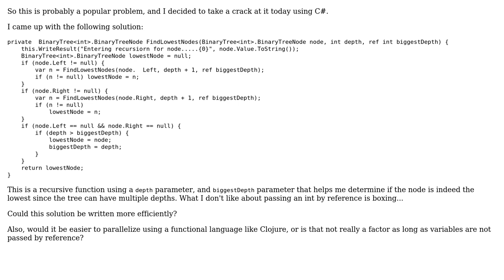Code Review: Find lowest leaf nodes in a binary tree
With thanks & praise to God, and with thanks to the many people who have made this project possible! | Content (except music & images) licensed under CC BY-SA | Music | Images & others | With thanks to user Sonic Soul user palacsint user Mike Nakis and the Stack Exchange Network Trademarks are property of their respective owners. You are responsible for your own actions.